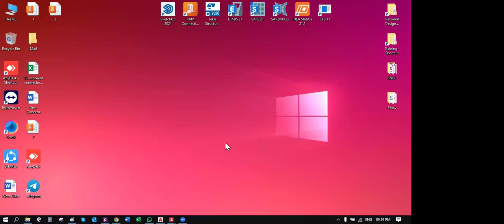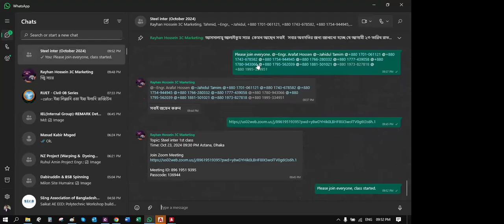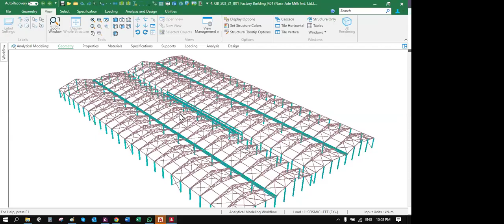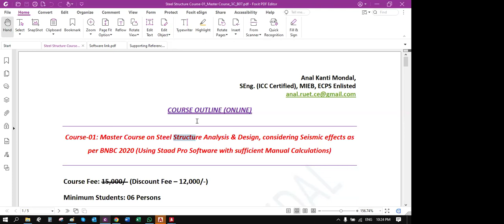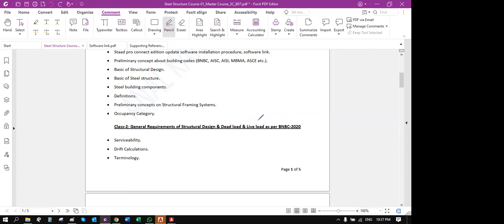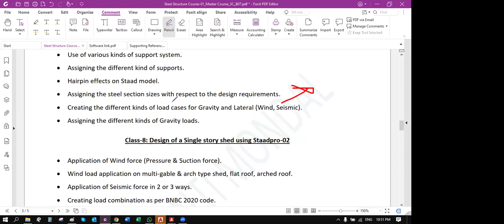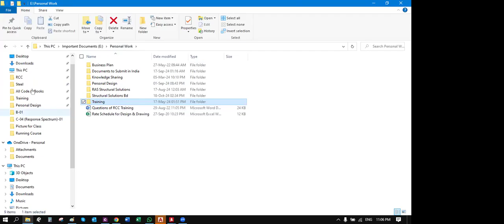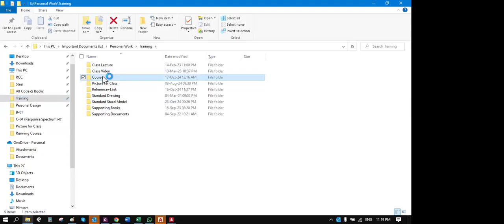Steel inter free 1st class